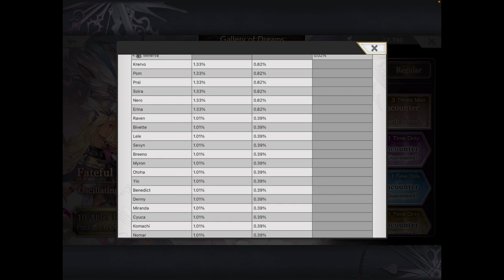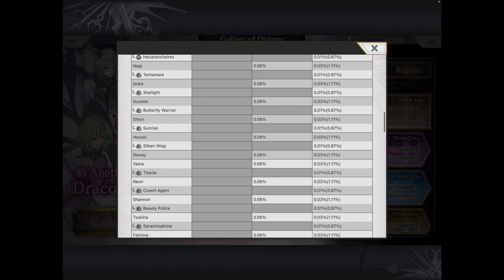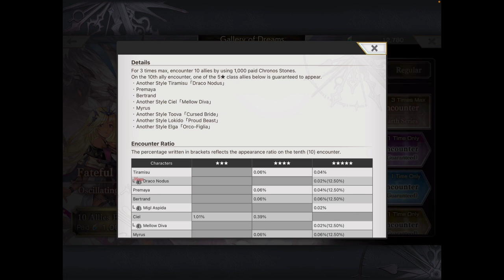Another Eden Global 2.7.700 Oscillating Earth Series, AS Tiramisu Banners: Should You Summon?